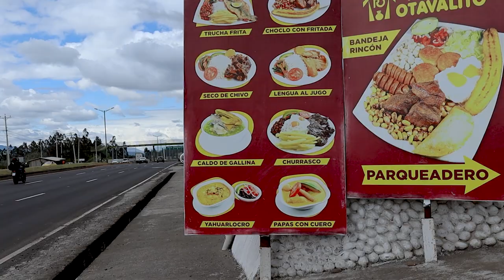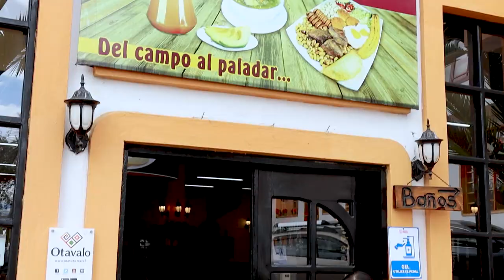PASEO JUNTO A MI HIJA